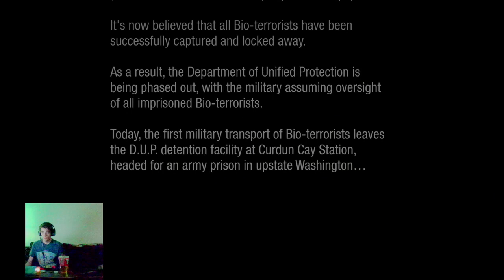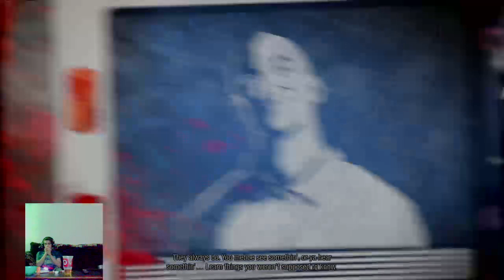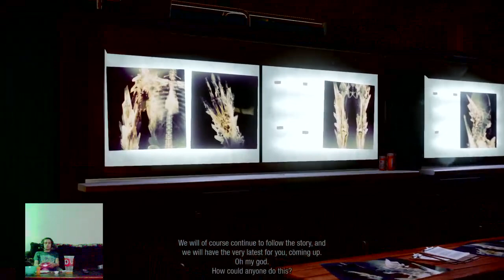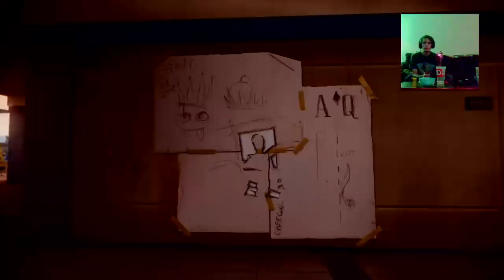Infamous Second Son Evil Story Stream #1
Whats going on everbody MattfromAag here today playing Infamous Second Son. We are going to be starting our playthrough today.